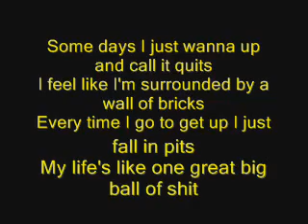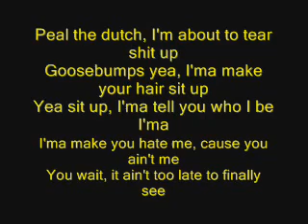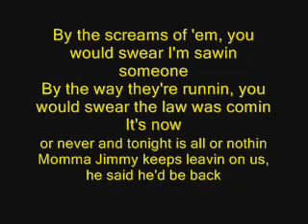Eminem-Rabbit Run [Lyrics]